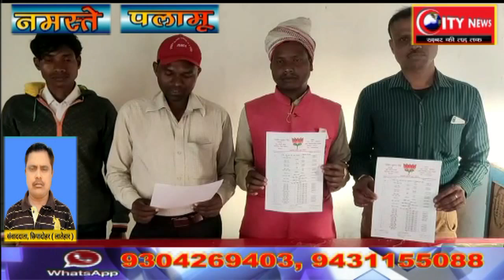लातेहार--भाजपा छिपादोहर मंडल अध्यक्ष एवं महामंत्री ने भाजयुमो कमिटी का किया विस्तार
छिपादोहर से मुन्ना गुप्ता के साथ संजय सिन्हा की रिपोर्ट